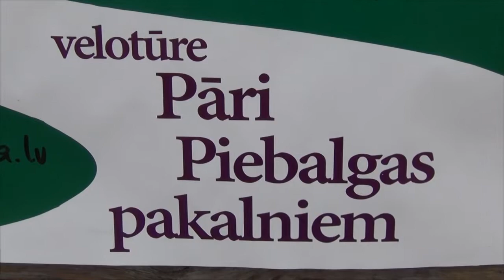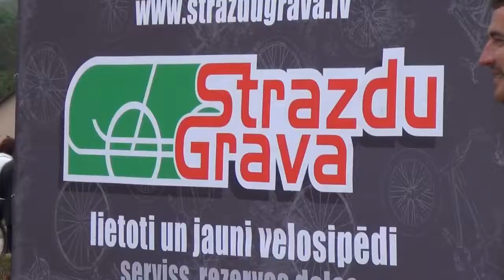Velotūre "Pāri Piebalgas pakalniem" 2014